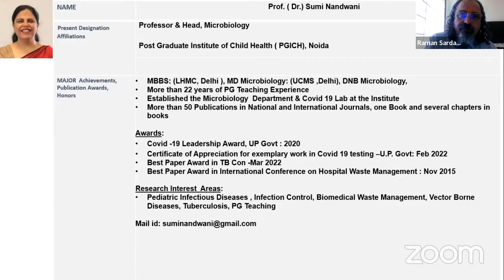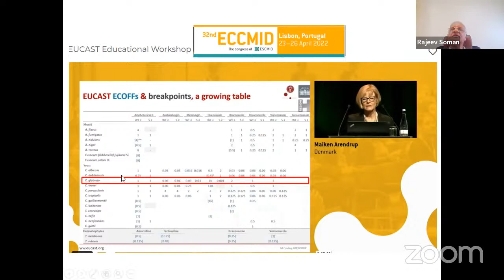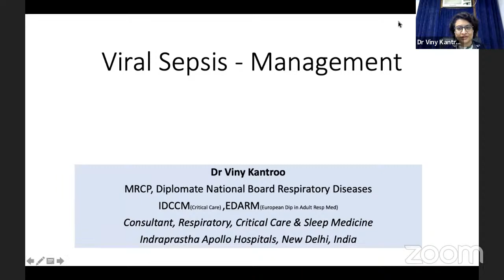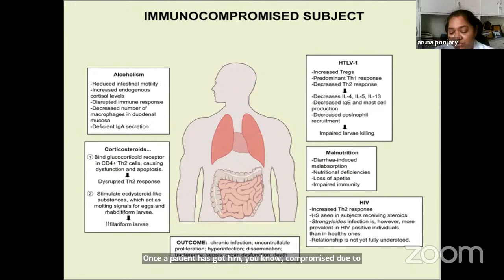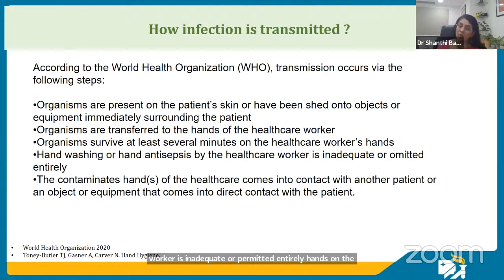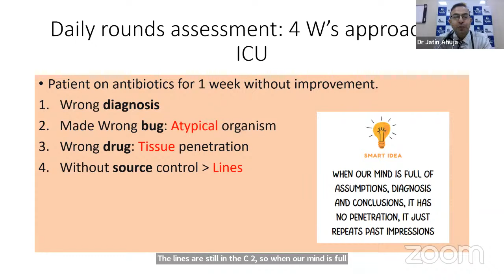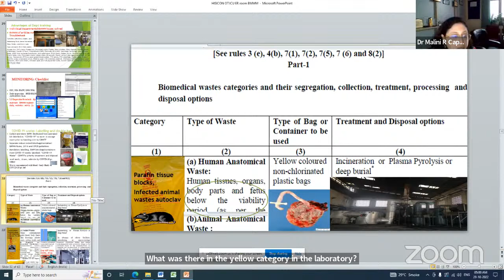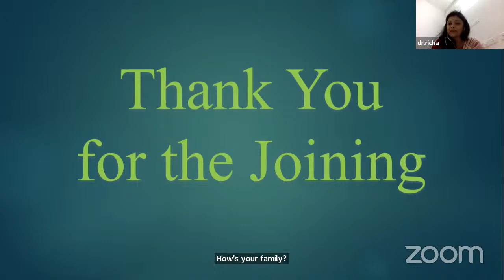HISI Webinar 2